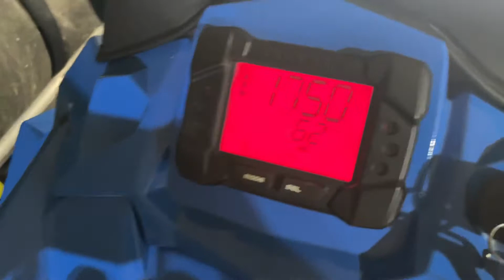Polaris RMK 800 Axys Startup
Start up of a 2016 Polaris RMK 800 with a Sled Shed can.